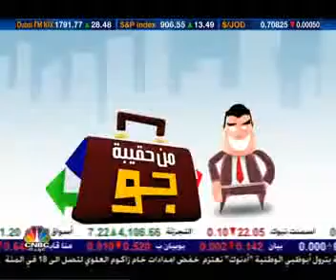HAKEBAT JO 28 05 2009 PARTE 1